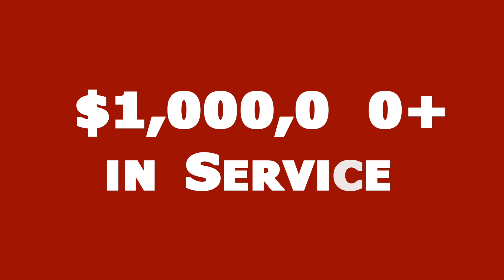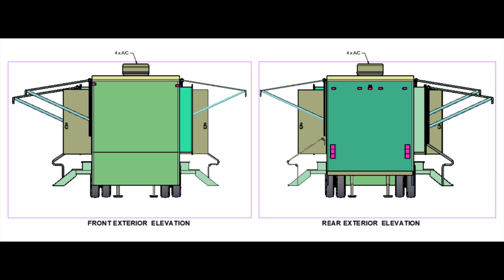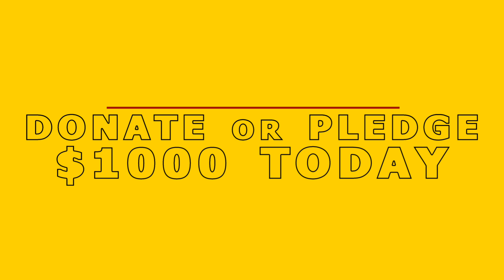USC Mobile Dental Clinic